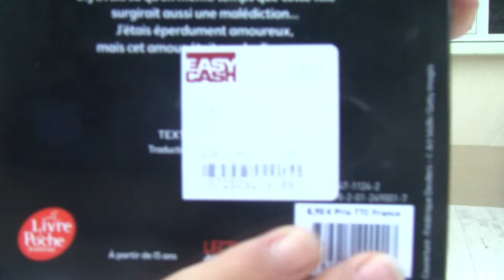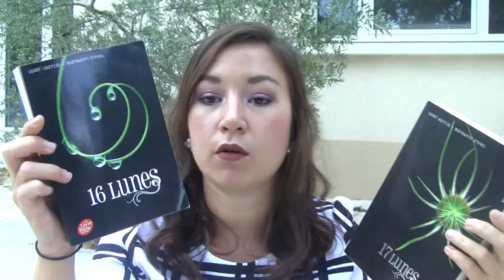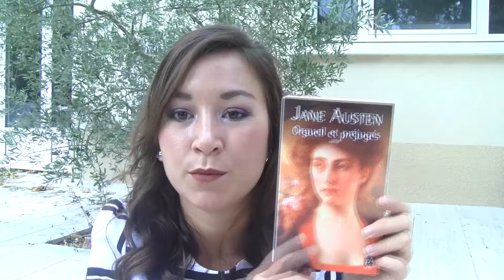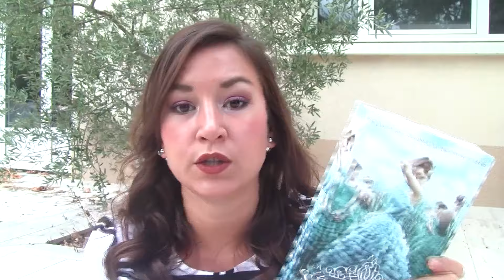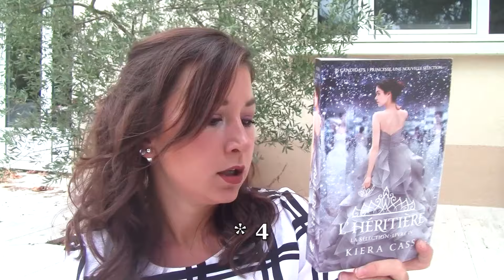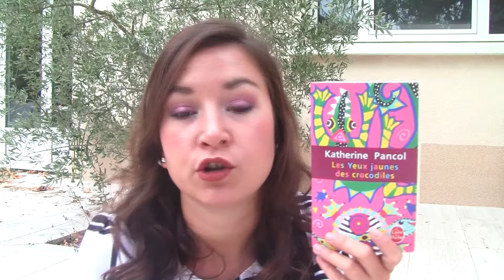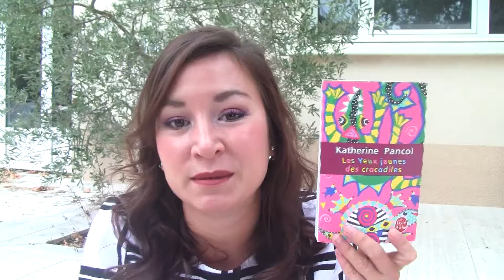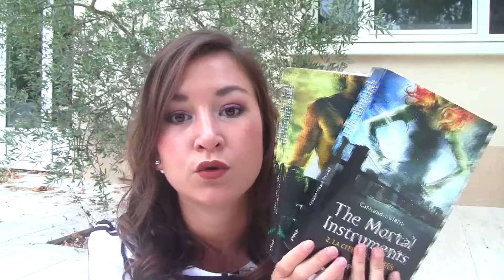BON PLAN BOOK HAUL: des livres à tout petit prix!